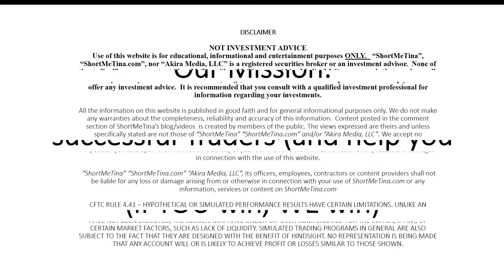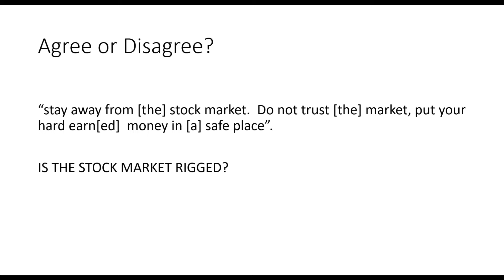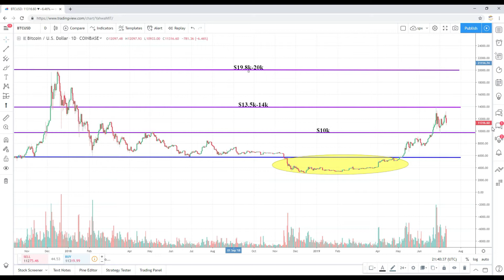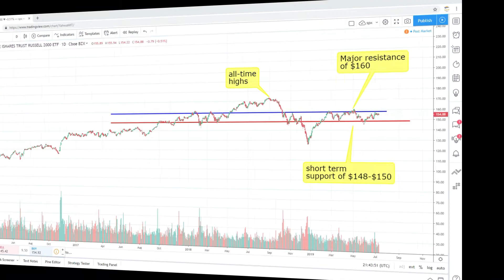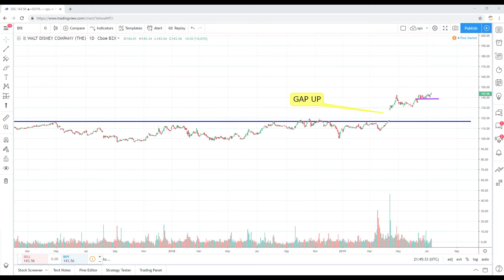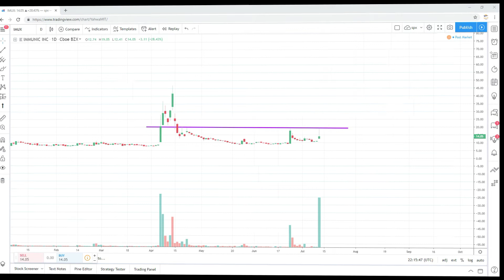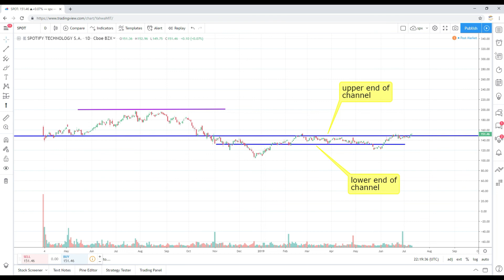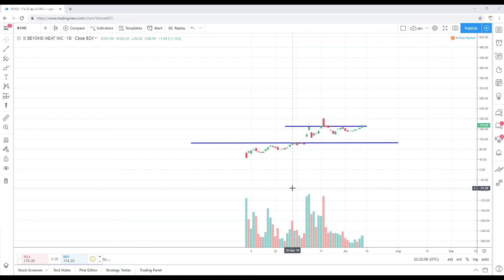Stocks to Buy (Swing Trading and Technical Analysis)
In this video I discuss my thoughts on the following stocks:
Technical Analysis Bitcoin USD (BTC-USD)
Technical Analysis Soliton, Inc. (SOLY)
Technical Analysis Immunic, Inc. (IMUX)
Technical Analysis The Walt Disney Company (DIS)
Technical Analysis JD.com, Inc. (JD)
Technical Analysis Snap Inc. (SNAP)
Technical Analysis Spotify Technology S.A. (SPOT)
Technical Analysis Beyond Meat, Inc. (BYND)

VALUE?

SUGGESTIONS?